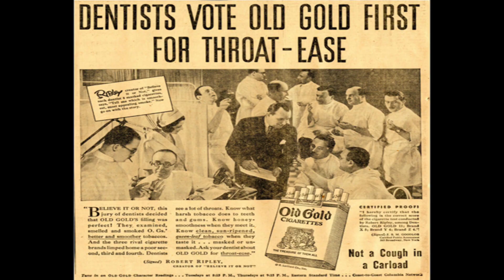Future of Alcohol ? What A.I Replied & What People Replied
Seekers in this video I have checked in chat GPT what its take on future of Alcohol and also talked to Farmers, Ex Service Men and A Teacher what they think of it. From this video you will get to know different aspects and prospects of the future of Alcohol. So do enjoy the full video.

Topic you can relate this video too are

-  Nasha Mukt Bharat - I (Hindi)
- नशा मुक्त भारत (Drug Free India) | आजादी का अभियान | Krati Singh
-  Nasha Mukt Bharat Abhiyan
-  Narcotics Control Bureau
-  Is Alcohol available in Bihar & Gujrat
-  Present situation of Alcohol in Bihar & Gujrat
-  Bansilal Step of Sharab Bandi in Haryana
- Kya shrab sehat ke liye hanikarak hain
- पहले दारू और पान ,गुटके की बिक्री पर प्रतिबंध लगाओ। 90% अपराध तो दारू की वजह से होते है।
- नशा मुक्त भारत होकर ही रहेगा
- How Vipassana helps to eradicate alcohol

The title of the story is "Future of Alcohol ? What A.I Replied & What People Replied"

On this channel you will find content on Meditation, Exploring, Travelling, Racing, Driving, Modelling, Fashion Sense, Creativity, Hospitality, Helping needy, Painting and Gardening by Sheershak Sukhija

Main channel on YouTube :   @sheershaksukhija
Vlog Channel On YouTube:  @sheershaksukhijavlogs